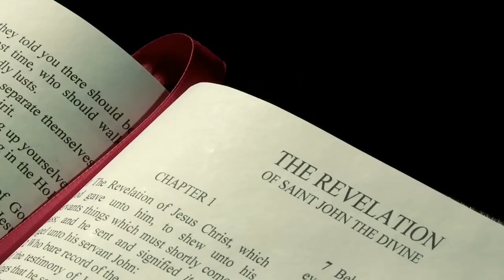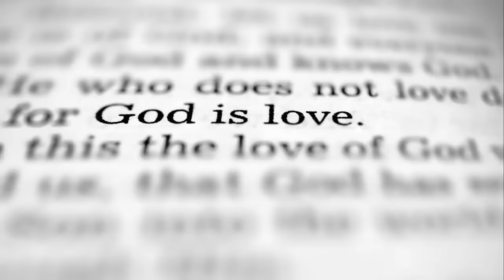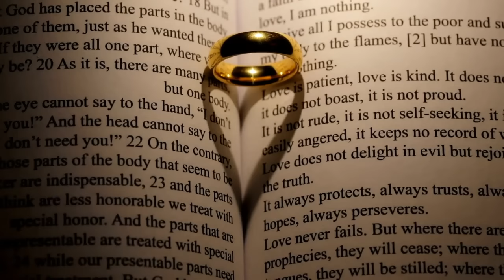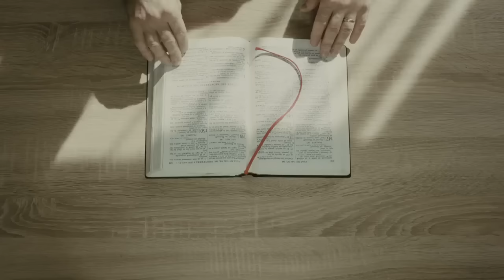A New Perspective On Revelation 19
Romans 10:9-10
 9 because if you confess with your mouth that Jesus is Lord and believe God raised him from the dead, you will be saved. 10 For with the heart one believes and thus has righteousness, and with the mouth, one confesses and thus has salvation

This thought-provoking video delves into the fascinating reinterpretation of the Bride of Christ in Revelation 19, envisioning Her as a celestial, divine figure from Above. Join us as we explore the symbolism and significance behind this unique perspective, shedding new light on this biblical concept. Don't miss out on uncovering the deeper spiritual meanings awaiting us in this revelatory analysis. If you enjoy delving into intriguing biblical interpretations, be sure to like this video and share it with others who would find it enlightening.